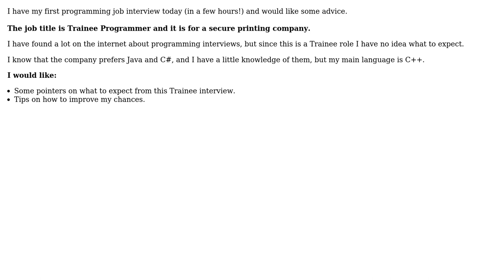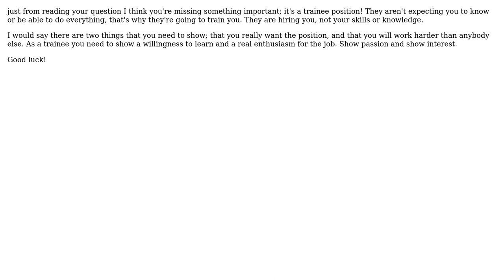Software Engineering: Job interview for Trainee Programmer, how to increase chances of success?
With thanks & praise to God, and with thanks to the many people who have made this project possible! | Content (except music & images) licensed under CC BY-SA | Music | Images & others | With thanks to user OMGtechy user Neil user Jason and the Stack Exchange Network Trademarks are property of their respective owners. You are responsible for your own actions.